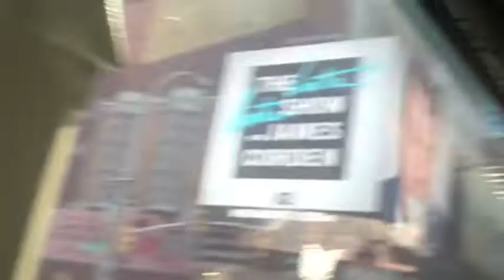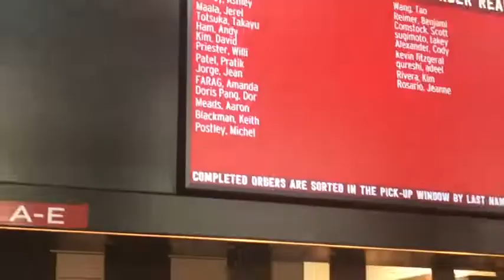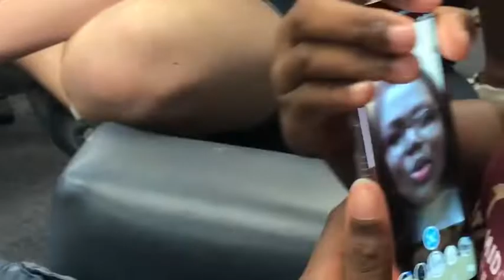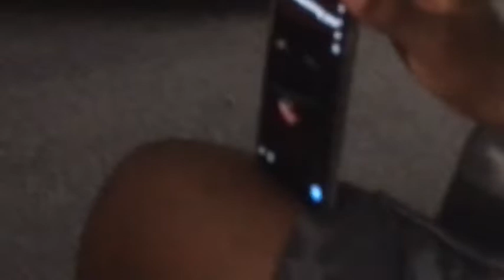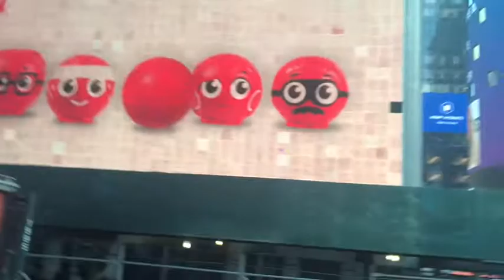WE WENT TO NYC FOR A FIELD TRIP!? Ivan Vlogs #79